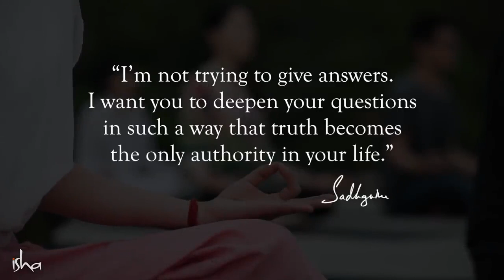Is Sadhana the Answer? | Sadhguru Spot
Will Sadhana or spiritual practices help unravel the mysteries of life? Will you find answers to life’s burning questions? See what Sadhguru has to say about the impact of kriyas, meditation, and other yogic practices in the search of truth.

sadhguru
sadhguru 2019,
sadhguru speech
sadhguru latest
sadhguru 2020
sadhguru meditation
sadhguru speeches
sadhguru motivation
sadhguru shiva,
sadhguru advice
sadguru
sadhguru bangla
sadhguru live
satguru
isha foundation
yoga